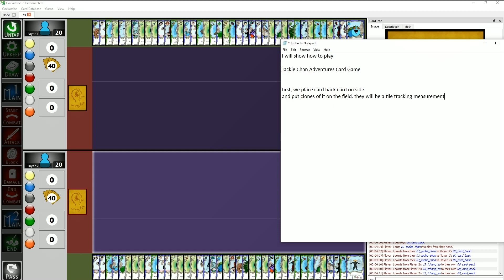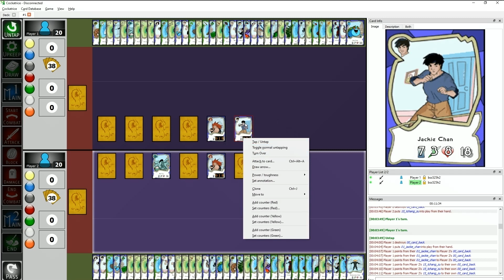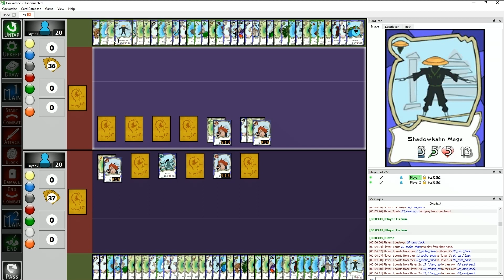Cockatrice - How to play Jackie Chan Adventures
I only showed couple things, but the rest is up to you to learn in
included playguide in zip file and in further play.
I just showed how theoretically you can place cards in tiled order
and how to track the game counters.